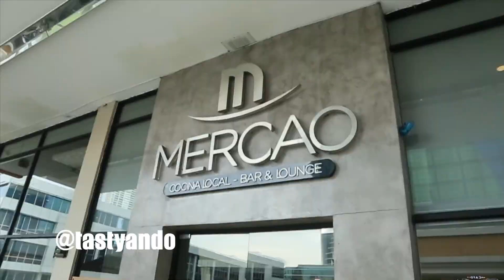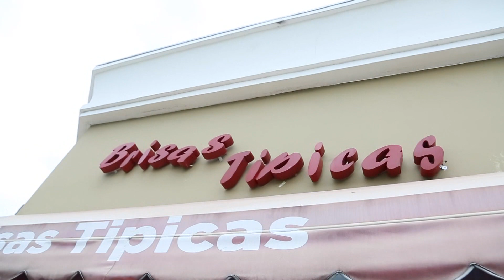Programa TastyAndo 13 - Brisas Típicas / TastyMix